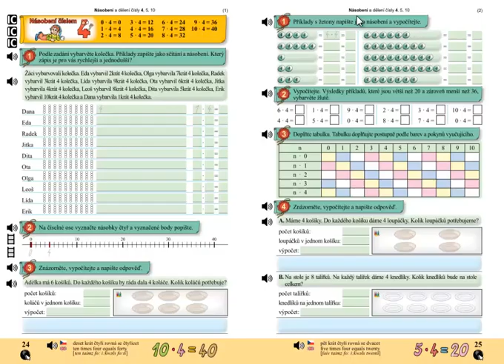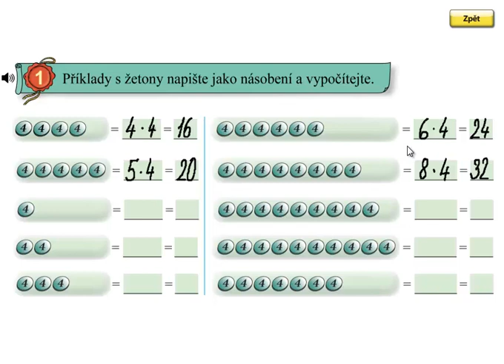Násobení 4; Matýskova matematika 6.díl, strana 25, cvičení 1